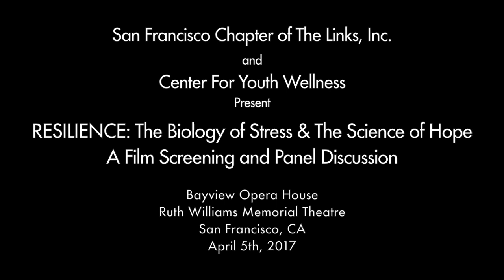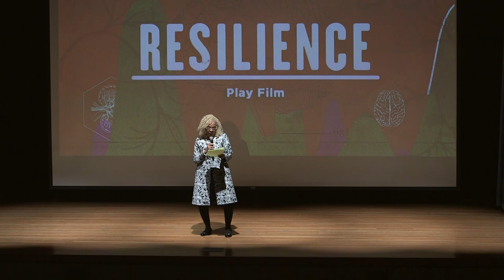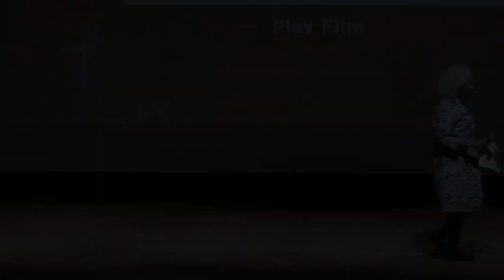SF LINKS RESILIENCE FILM SCREENING - Full Panel Discussion